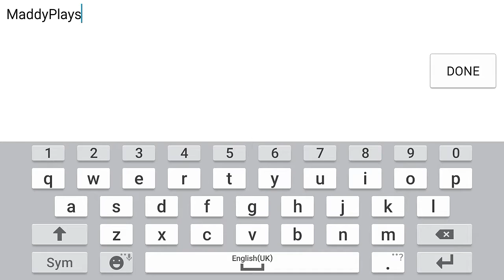EPIC NOOB FAIL | SLITHER.IO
Welcome to the fourth episode of Slither.io! ^-^